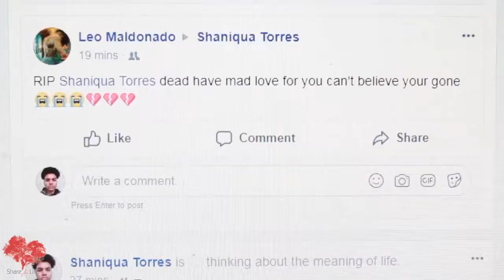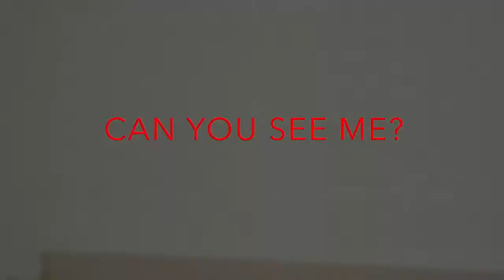Can You See Me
Share for Life film and media program at Edenwald Houses.